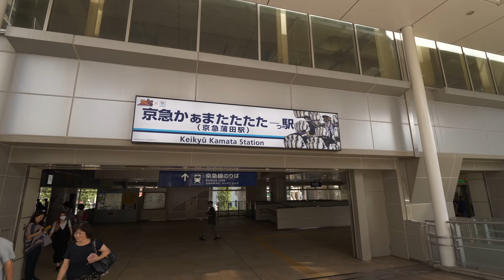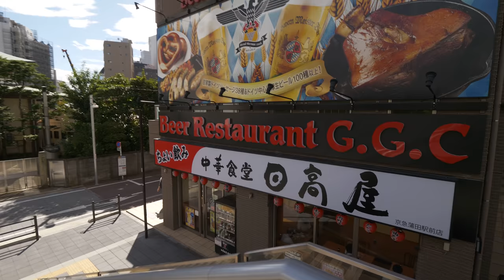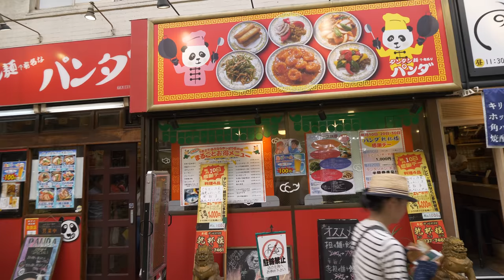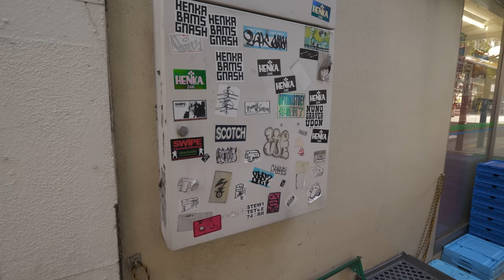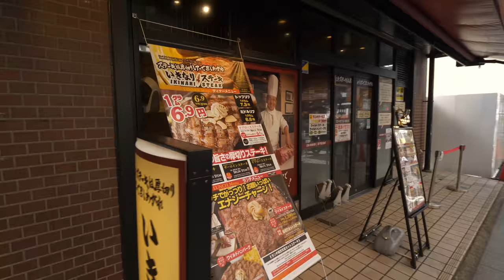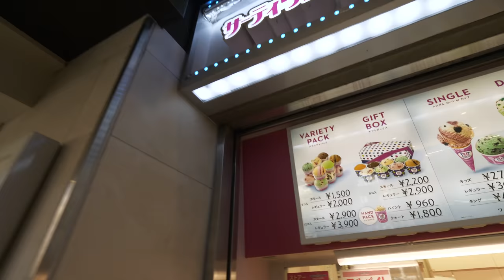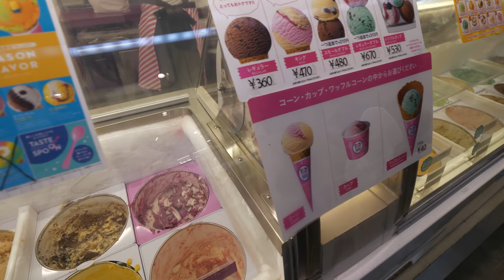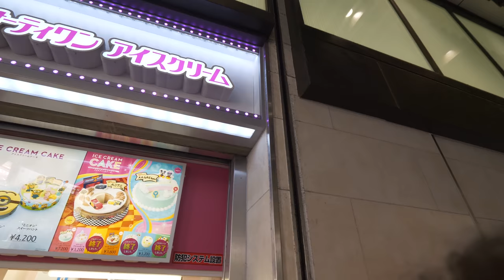4K・ 【4K】Walking in Tokyo Kamata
Kamata district in Ota city is on the edge of Tokyo and Kanagawa prefectures, Kanagawa is over Tama river. Popular place for cheap apartments. I was passing by and decided to film a walk.

Time 09/08 around 2pm